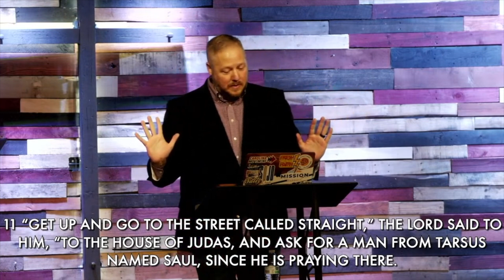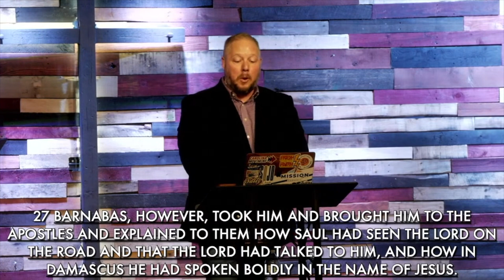Trust God and Listen To What He Says